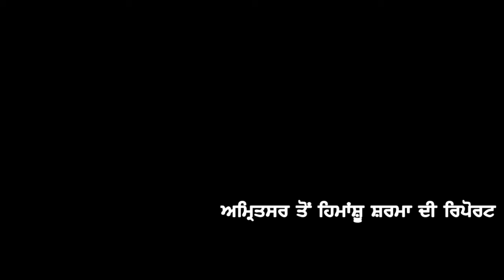ਰਾਜਾ ਬੜਿੰਗ ਤੋਂ ਬਾਅਦ ਇੱਕ ਹੋਰ ਵਿਅਕਤੀ ਨੇ ਗੁਰਦਾਸ ਮਾਨ ਦਾ ਲਿਆ ਪੱਖ, ਤੁਹਾਡੀ ਇਸ ਬਾਰੇ ਕੀ ਰਾਇ ਹੈ